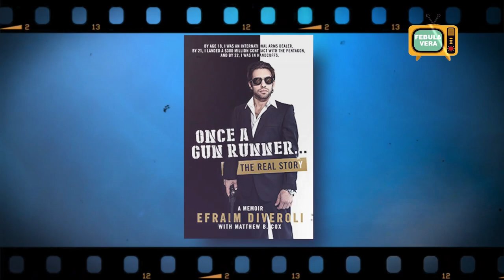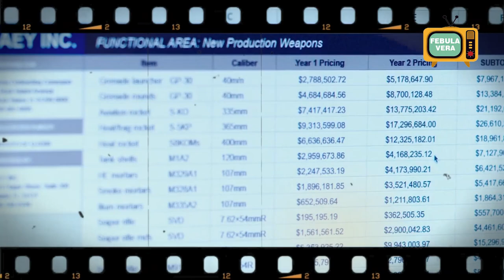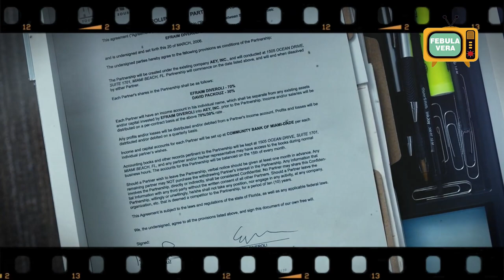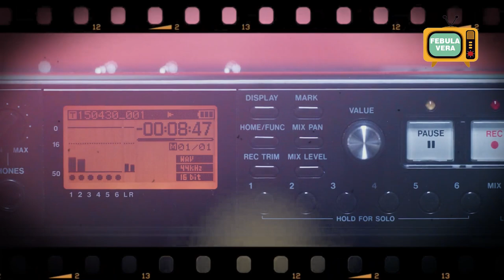WAR DOGS (2016) Explained in Bangla | ACTION MOVIE | Miles Teller, Jonah Hill Movie | Febula Vera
War Dog is a American dark comedy film which is loosely based on a true story about a Arms dealer Efraim and his new partner but old friend David. They have been awarded a $300 million contract by the Pentagon to arm America's allies in Afghanistan. Efraim did roll the deal with Devid but he betrays his friends and the US govt. also. Later on they were caught by FBI and sentenced to jail and end of the day Devid starts to work as a massage therapist again.

Topic Covered in Video:
War Dog full movie explained in bangla
War Dog movier bangla golpo
Miles Teller, Jonah hill best hollywood movie explained in Bangla
Miles Teller, Jonah hill Redmayne movie bangla explanation story explained in bangla
Best war comedy Film movies
Hollywood movie in bengali
Miles Teller, Jonah hill

Release date: August 19, 2016
Director:  Todd Philips
Story by: Guy Lawson

The images and video footages that are used in these videos are not mines

ভাল লাগার মত হলিউড, বলিউড আর টালিউডের কিছু দারুন সিনেমা, ওয়েব সিরিজ এবং টিভি শো শোয়ের গল্প শুনতে আমাদের চ্যানেল ও ফেসবুক পেজটি অবশ্যই ফলো করুন ।